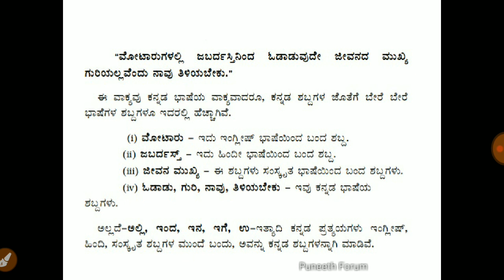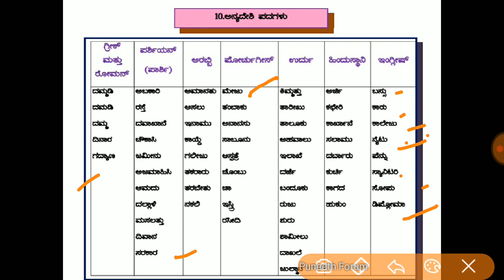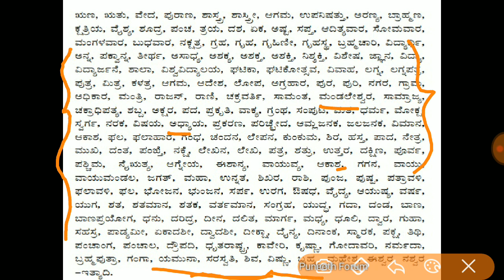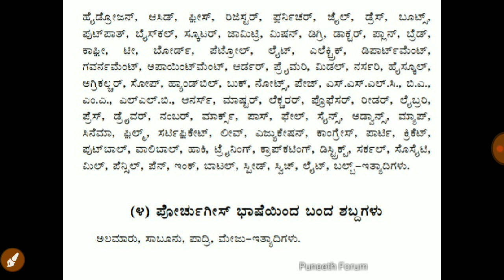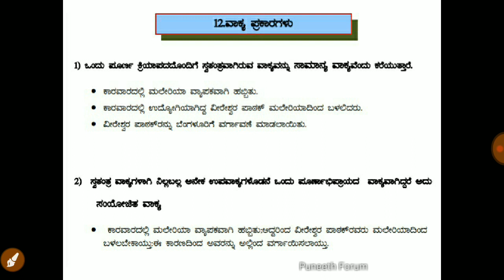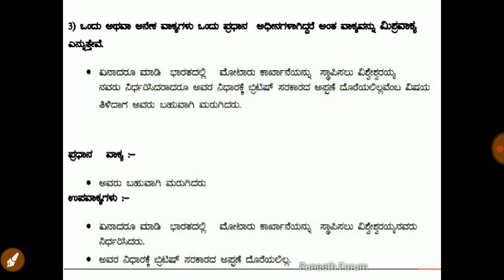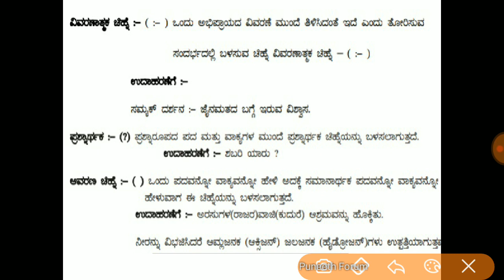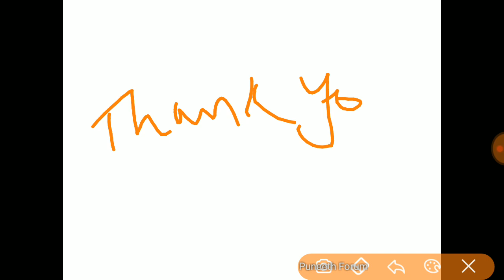ಅನ್ಯದೇಶ್ಯ ಪದಗಳು, ವಾಕ್ಯಪ್ರಕಾರಗಳು, ಲೇಖನ ಚಿಹ್ನೆಗಳು - ಕನ್ನಡ ವ್ಯಾಕರಣ- (Part-9)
About this Video - kannada Grammer for all compitative exams, complete explanation with example.